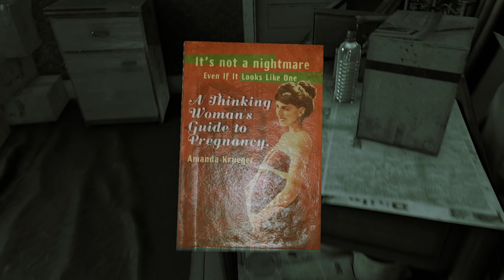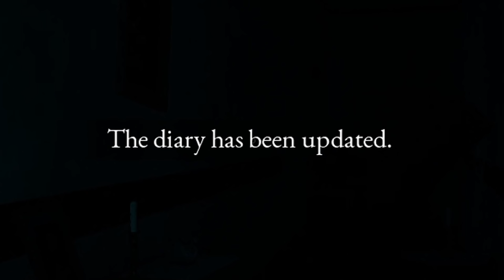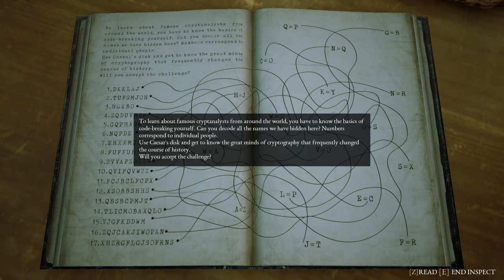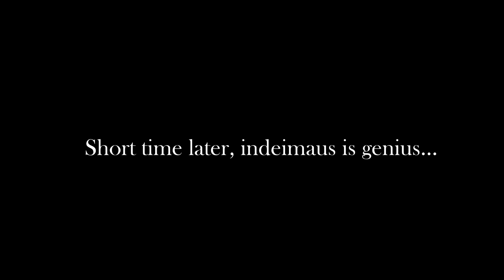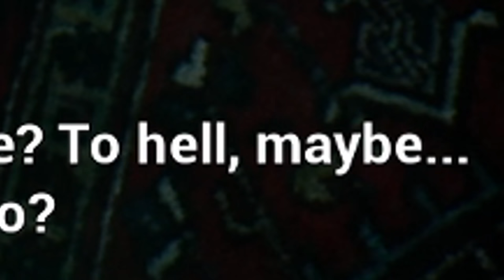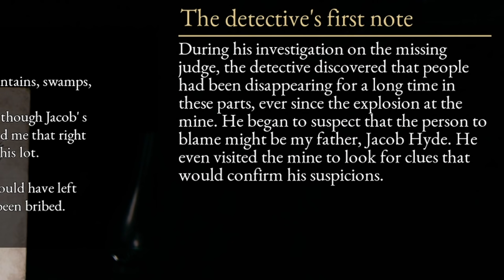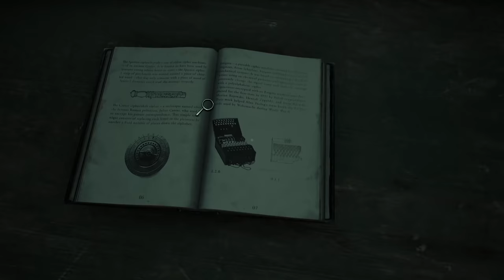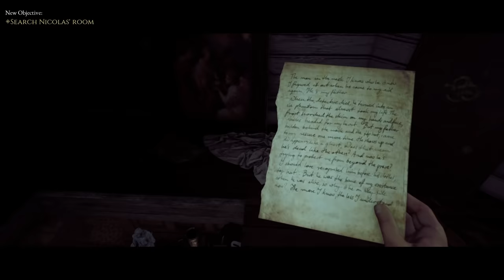The Beastborne Inside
The shocktober finale is here, this is the end of an era - the full 100% experience of the beast inside!